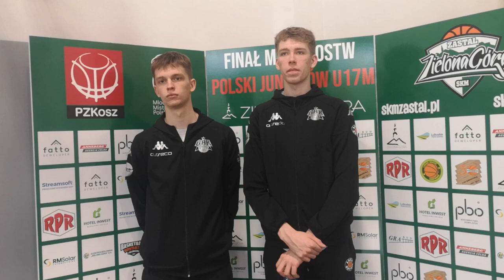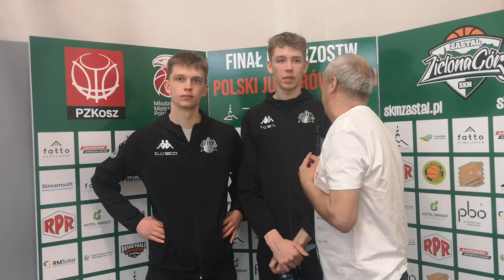Mateusz Samiec i Szymon Nowicki GAK Gdynia